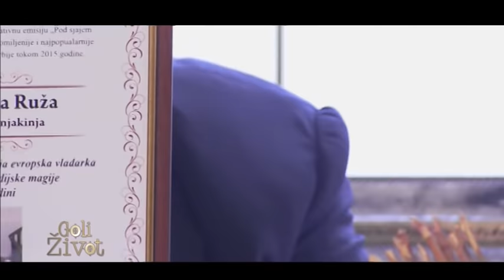Goli Zivot - Ruza Petrovic - (TV Happy 04.11.2017)